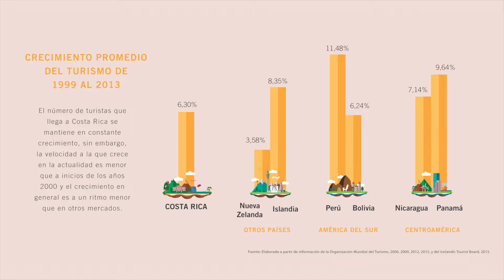Estudio de Turismo en Costa Rica - Ronald Arce | Crecimiento Promedio del Turismo en Costa Rica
Ronald Arce, investigador del CLACDS, reflexiona sobre el crecimiento promedio del turismo en Costa Rica, luego de la presentación del estudio "Turismo en Costa Rica: Análisis de impacto en el Desarrollo Sostenible" Conoce más sobre este estudio